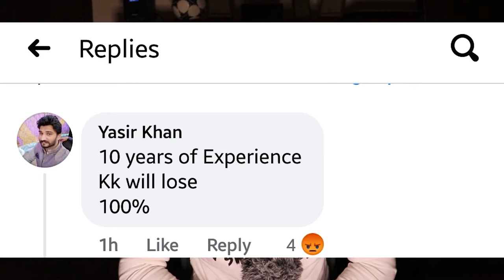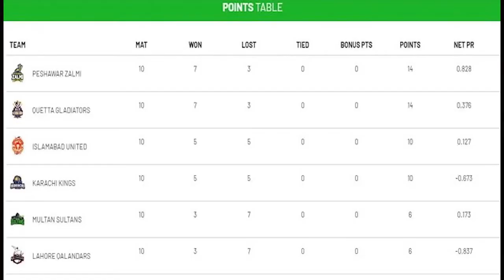PAKISTAN SUPER LEAGUE | DECODING PSL | HBL PSL ft THE HACKERBOIZ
Is video mn aapko milega:

Pakistan Super League ki Tareekh
Pakistan Super League mai hue ab tak k namoone
Pakistan Super League ki khoobsurti

AUR ISKE ILAWA

Lahore Qalandars ki nakami ka raaz
Bare bare players kese hue dhair

AUR BOHT KUCH MILEGA
DEKHO MAZA NA AYE
PAISE WAPIS !!!

CAMERA SPECS:
IPHONE 19 QUAD-ZONE CAMCORED T8

Note: No disrespect to any city. Take it as a chill pill❤💯
Special Note: Match Dekho or dekhne do. har kahin ake karachi ko baji nahi do. Shukria!!! ❤❤❤